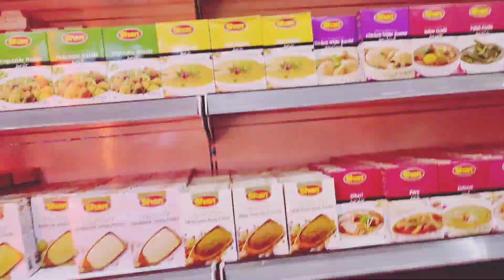day routine || bnaya mini pizza aur nihari || jholy liye sath 🤠🤠